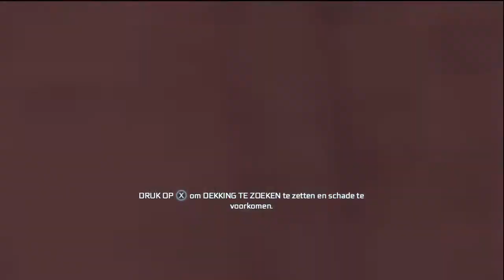Assassin's Creed 3 HD Playthrough part 76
My highly anticipated HD playthrough of Assassin's Creed 3 with commentary for the xbox 360.
If you enjoy the videos, please rate them, that'd be nice, thank you, bye (: